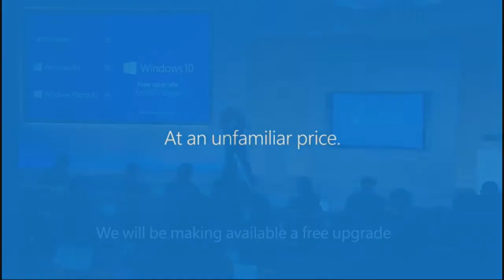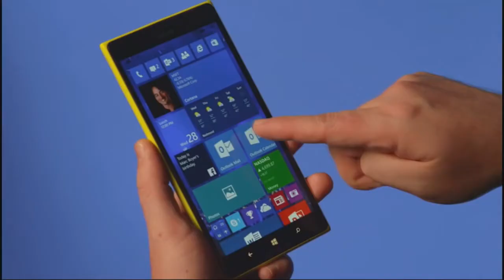Windows 10 Threshold 2 Update !!!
Windiws 10 Threshold 2 Update
The update will be released on November 10.This will bring together performance/UI Tweaks,Cortana Upgrades and more.